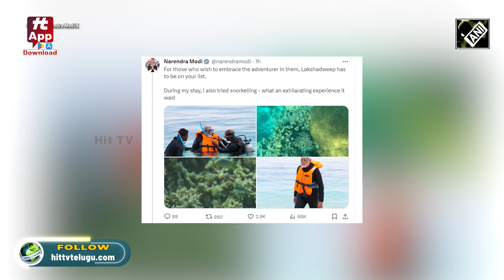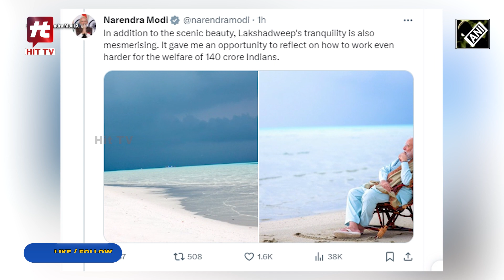Adventurer से Lakshadweep को bucket list में जोड़ने की PM Modi ने अपील की | Hit TV Today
लक्षद्वीप की दो दिवसीय यात्रा पर गए प्रधान मंत्री नरेंद्र मोदी ने केंद्र शासित प्रदेश में स्नॉर्कलिंग की कोशिश की। पीएम मोदी ने अपने एक्स हैंडल पर अपनी साहसिक गतिविधि की कुछ तस्वीरें साझा कीं। पीएम को डाइविंग मास्क और स्विमफिन पहने देखा गया। उन्होंने अपने स्नॉर्कलिंग अनुभव को "प्रफुल्लित करने वाला" बताया।